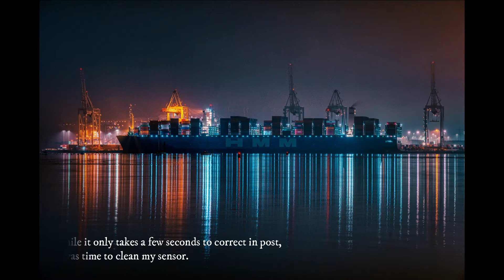Cleaning the sensor on my Fujifilm X-T2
While processing some images from a recent walk around Southampton I noticed dust and dirt, a great deal of dust and dirt.  It was time to clean my sensor.

Anyway, this is how I clean my Fujifilm sensors.

This is what works for me.  I've cleaned my Fujifilm sensors numerous times using this technique, and never had a problem.  The first few times though is a bit scary.

Cleaning Kit
Sensor Cleaning Kit
Sensor Cleaning Loupe
Lens Wipes
Air Blower
Microfibre Cloth
Sensor Cleaning Sticky Pad

Equipment
Fujifilm X-T2
DJI Osmo Action